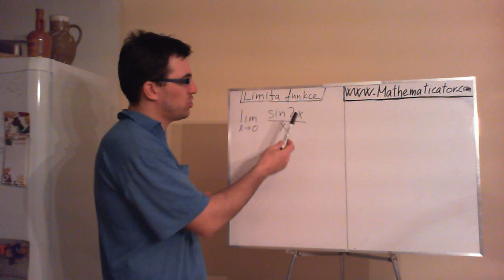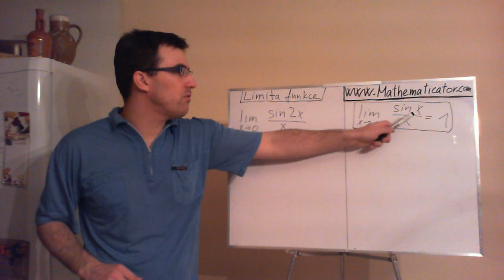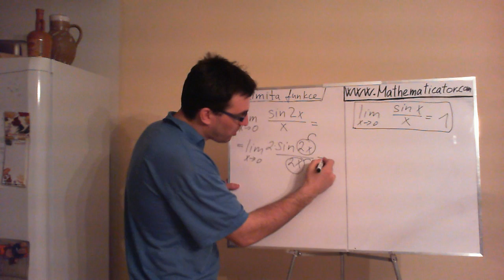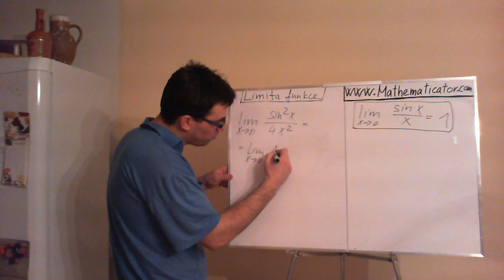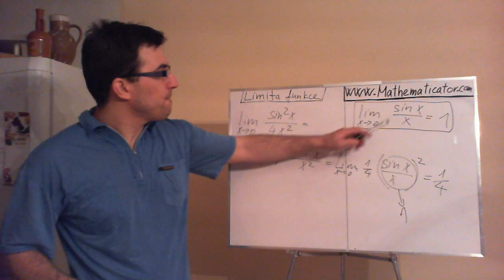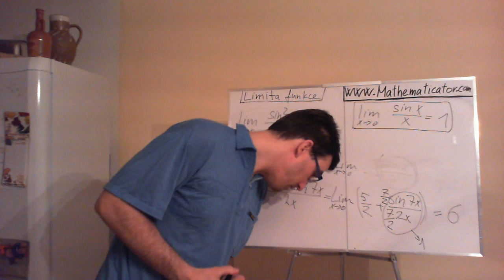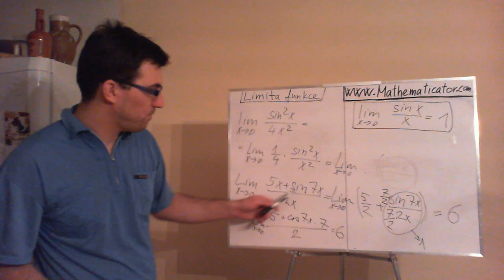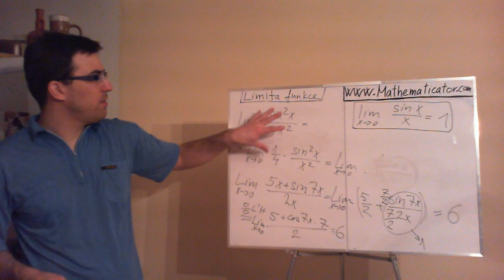Limita funkce - základní limita pro sinus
Dneska si povíme něco o limitách typu sin(x)/x, což je tzv. základní limita pro sinus. Co to znamená že je to základní limita? Znamená to, že jí nemusíme počítat, protože je pomocí ní definována funkce sinus. Ukážeme si, jak tuto limitu použít při výpočtech limit, které tuto limitu v nějakém tvaru obsahují.